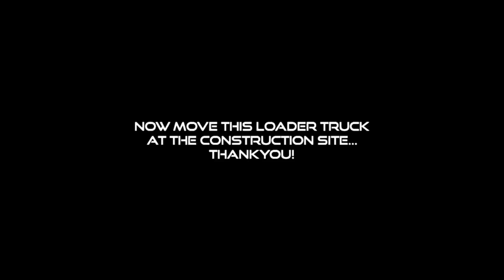City Construction JCB Simulator - Road Construction Game, || Android Gameplay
City Construction Simulator - Road Construction Game is an exciting simulation game available on the Android platform. The game is all about constructing roads and building a city from scratch.

In the game, players will take on the role of a construction contractor tasked with building roads, highways, and bridges to connect different parts of the city. The game is divided into several levels, with each level presenting unique challenges and obstacles to overcome.

Players will have access to a range of construction equipment and vehicles, such as bulldozers, excavators, cranes, and more. They will use these tools to excavate the land, lay foundations, pour concrete, and construct the road network.

As players progress through the game, they will unlock new construction equipment and upgrade their existing ones to make them more efficient and effective. They will also earn money for completing construction projects, which can be used to purchase new equipment and upgrade their vehicles.

City Construction Simulator - Road Construction Game features realistic graphics and physics, which makes the gameplay experience more immersive and enjoyable. The game also includes different weather conditions, such as rain and snow, which can affect construction operations.

Overall, City Construction Simulator - Road Construction Game is a fun and challenging game that requires strategy, planning, and precision to build a thriving city. It is a great game for anyone who loves simulation games and wants to experience what it's like to be a construction contractor.

Thank you guys for watching - Android Gameplay

train track builder simulator
android gameplay
construction vehicles
City construction jcb game 3d
train track builder simulator game
train track builder simulator game android
jcb wala game
simulator games
train city drive road constraction
construction game
construction simulator